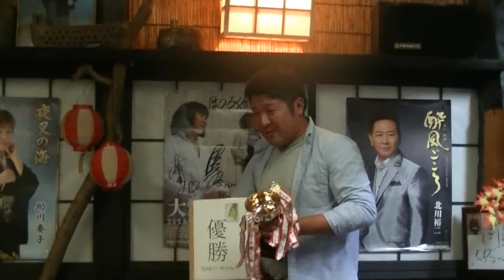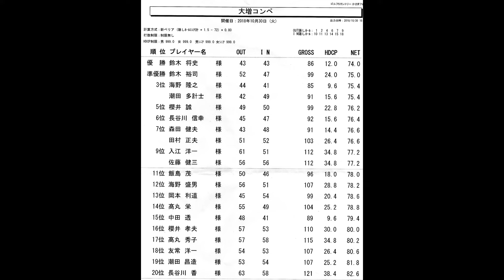大増ゴルフ会 第12回ゴルフコンペゴルフ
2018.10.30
コンペゴルフ5カントリー かさまフォレスト